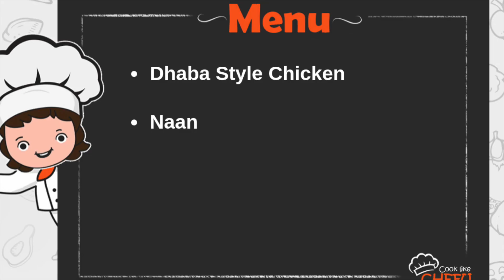Aaj Kya Pakayen - October 10th - Daily Menu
Tangy aromatic curry made from onions, tomatoes and spices. A true dhaba style gravy that should be served piping hot with fresh naan to create a happy and hearty meal.